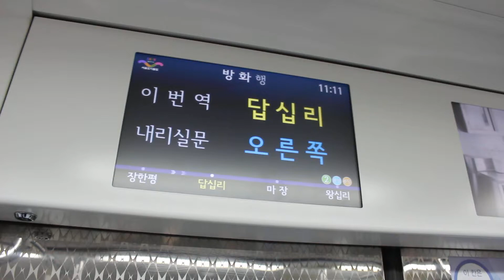[FHD 1080p][5호선] 5x20편성 답십리역 LCD 표출 영상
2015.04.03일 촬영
촬영 기종 : Canon EOS 700D + Canon EF-S 18-55mm F3.5-5.6 STM
촬영 장소 : 5호선 5x20편성